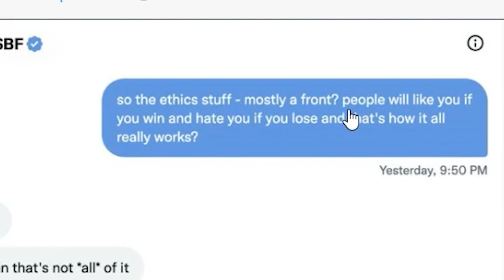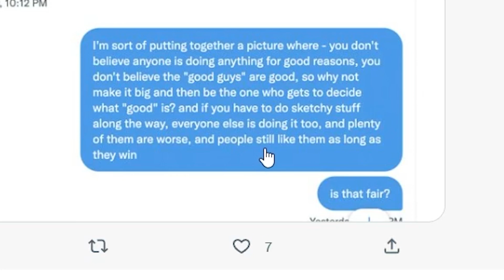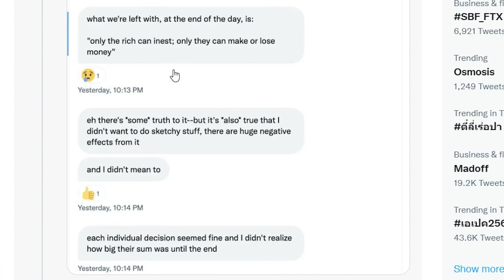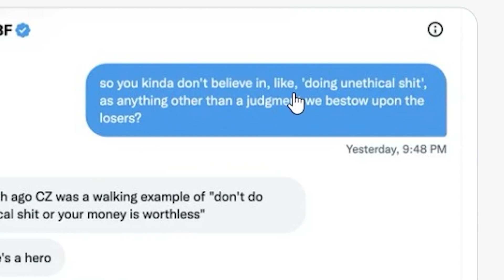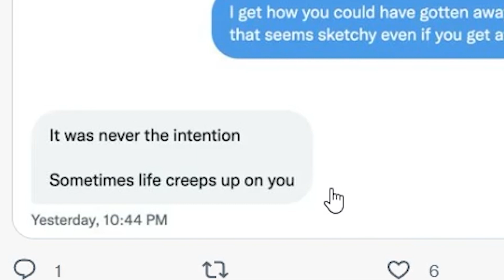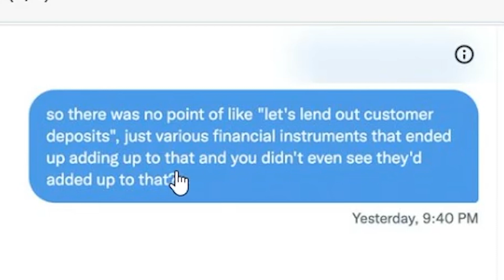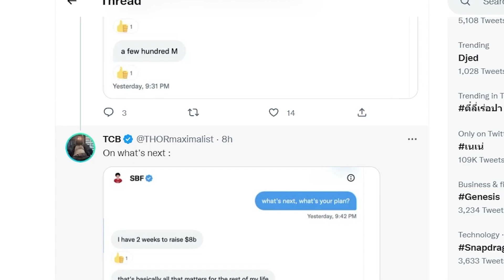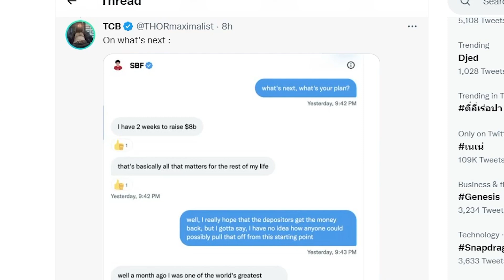Leaked SBF aka Sam Bankman-Fried text messages